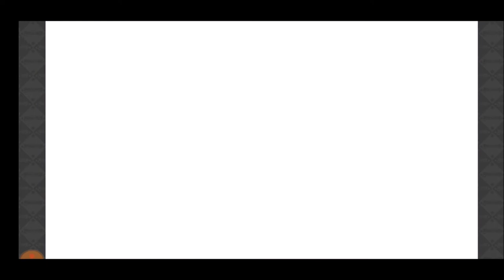【きららファンタジア】近くて遠い世界の少女たちキャンペーン シナリオクエスト中編【363】